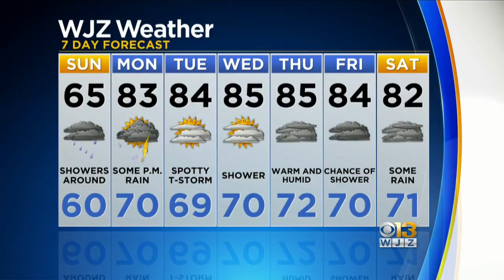WJZ Evening News & Weather Roundup